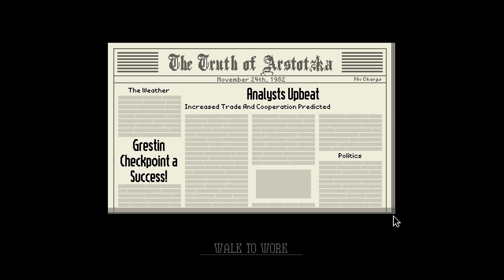Gimme Your Papers (Papers Please Part 1)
I am the papers
00:00 Intro
1:23 Day 1
5:47 Day 2
11:00 Day 3
19:17 Day 4
28:02 Outro